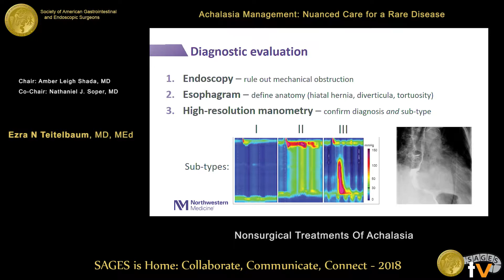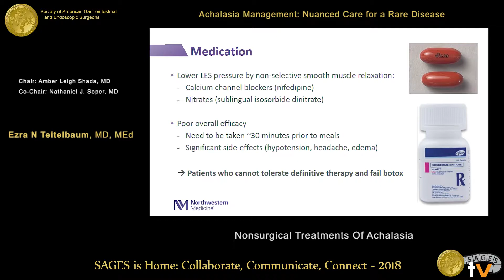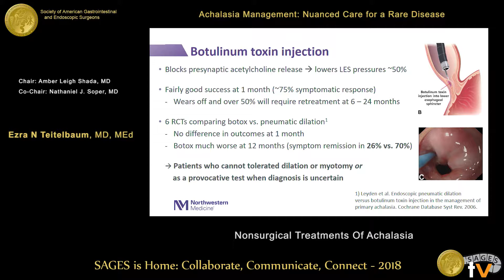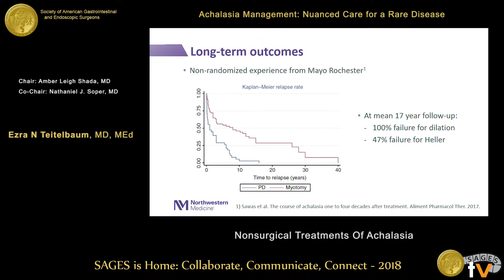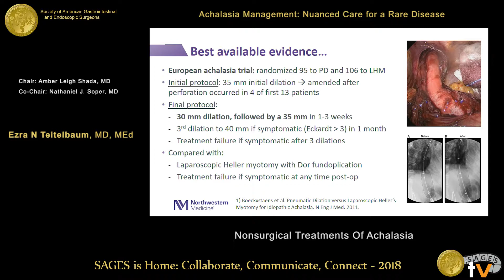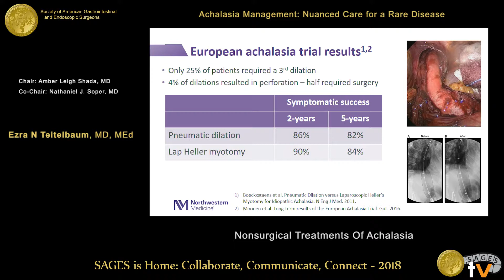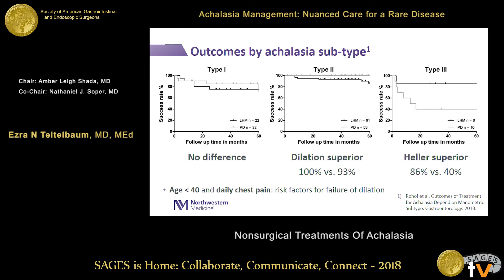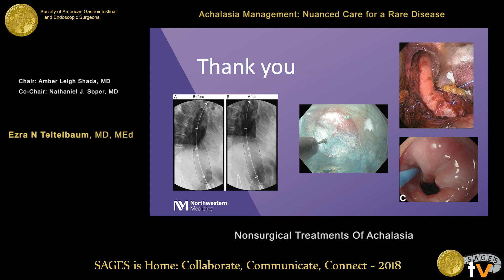Non-surgical treatments of achalasia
This talk was presented at the 2018 SAGES Meeting/16th World Congress of Endoscopic Surgery by Ezra N Teitelbaum during the Achalasia Management: Nuanced Care for a Rare Disease on April 13 2018